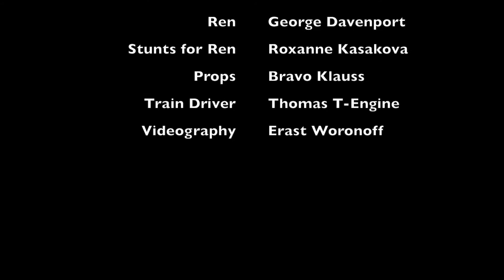FOOTLOOSE IS COMING TO MT ASPIRING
Footloose is coming to to Mount Aspiring College from 4-7th May 2016! Some fun promotion footage including the work of our stunt double up actors!